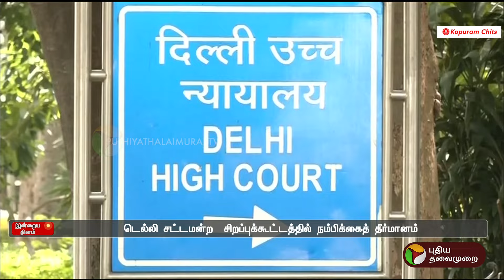நம்பிக்கைத் தீர்மானத்தில் அரவிந்த் கெஜ்ரிவால் வெற்றி | Delhi | PTT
நம்பிக்கைத் தீர்மானத்தில் அரவிந்த் கெஜ்ரிவால் வெற்றி